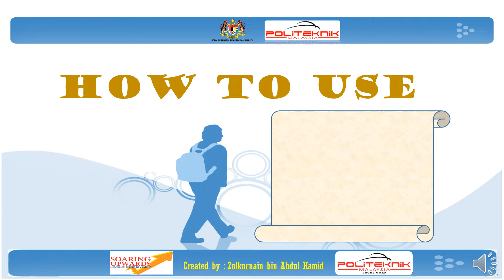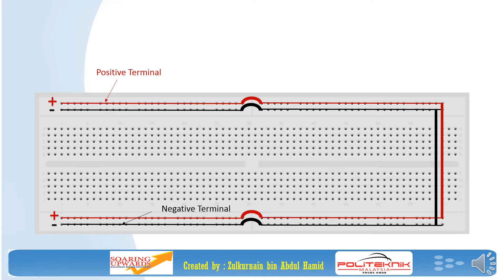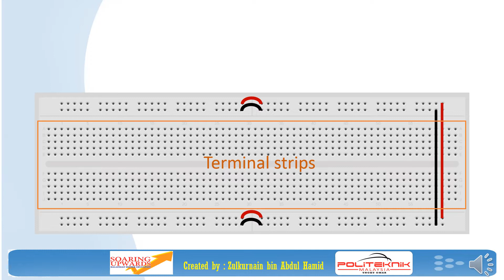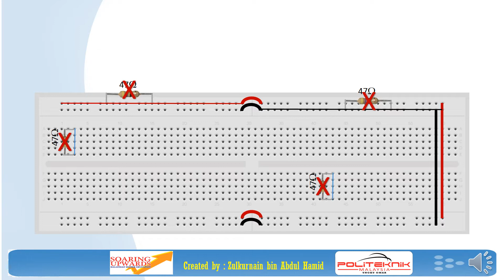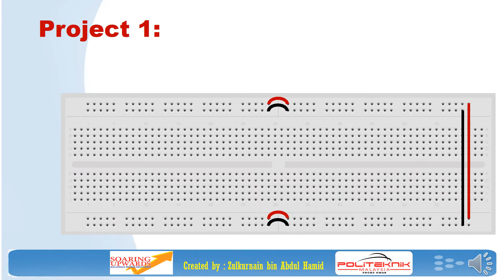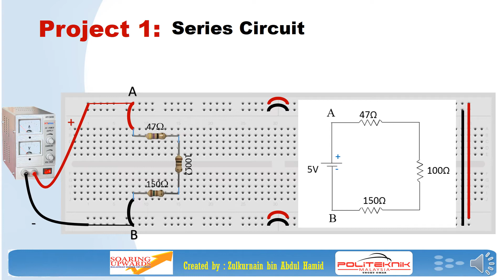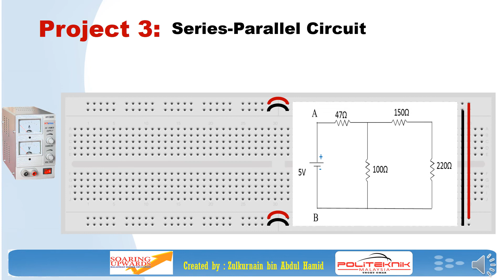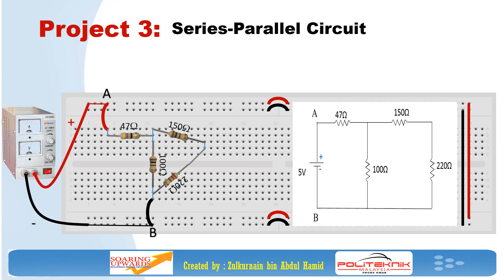How to use Project Board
This video explains about project board and how to use it to assemble basic electronic circuit